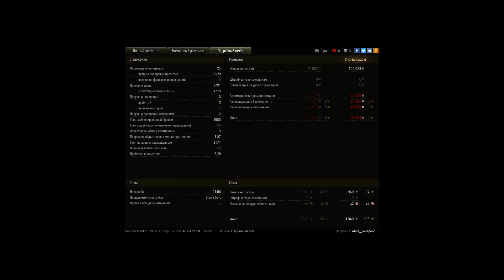113, Карелия, Штурм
Игрок: white__skorpeon [SARB]